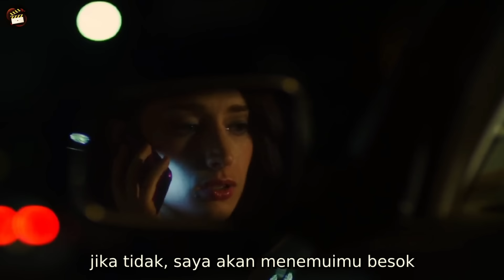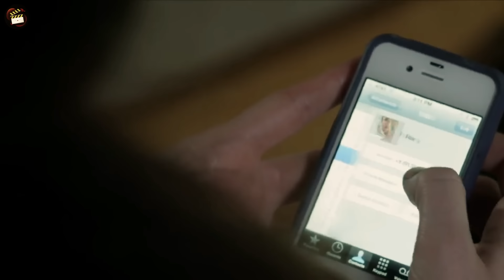Contracted (2011) Full Slasher Film Explained in Hindi | Strange Party Summarized Hindi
Contracted (2011) Full Slasher Film Explained in Hindi | Filmi Explainer | Strange Party Summarized Hindi
Contracted (2011) Full Slasher Movie  Explained in Hindi | Filmi Explainer | Slasher Horror Film
Contracted (2011) Full Sci Fi Film Explained in Hindi | Filmi Explainer | Strange Party Summarized Hindi

​slasher movies, horror movie explained in hindi, horror sci-fi movie explained in hindi, horror slasher, filmi explainer

​movie explained in hindi movie explaine horror movie explained in hindi horror Sci-fi slasher movie explain